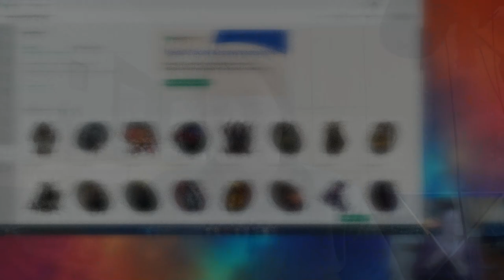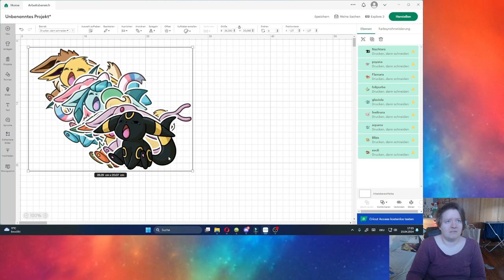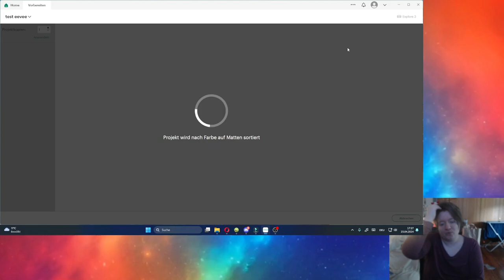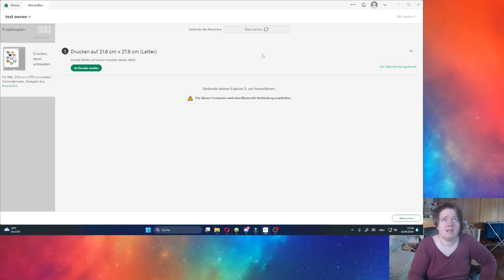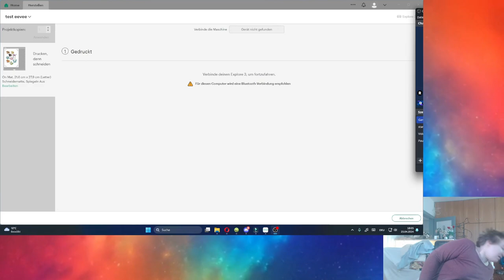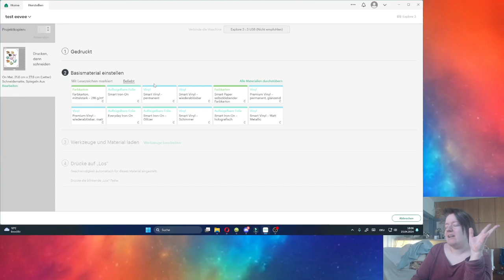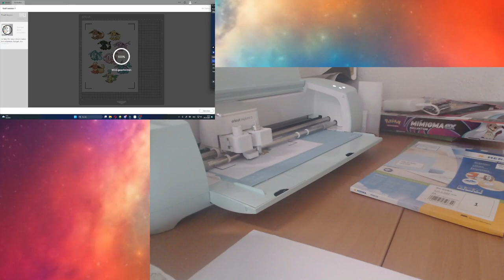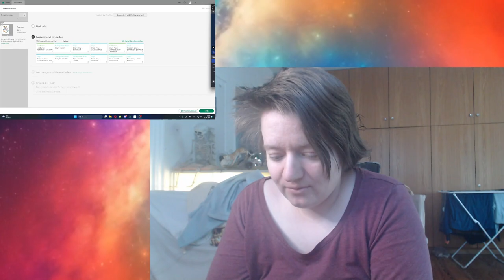Cricut Explore Sticker - Plotting Vlog Part 4 // Eigene Sticker drucken und Schneiden // DIY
Heute nutzen wir die Print and Cut Funktion um eigene Sticker zu erstellen. Ich habe einige meiner gezeichneten Bilder bereits in mein Studio geladen und wir suchen uns ein paar aus um einen Bogen Sticker zu erstellen.
Ich habe mich für Evolie und seine Entwicklungen entschieden die es auch in meinem Etsy Shop gibt. Link im Linktree